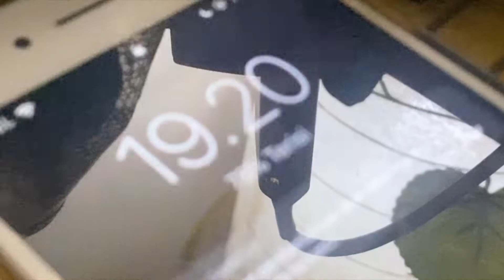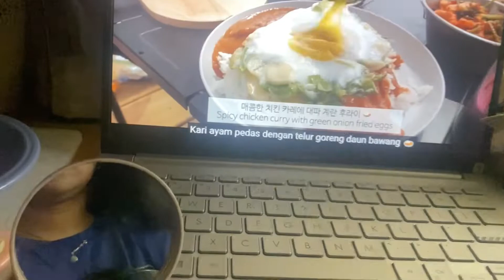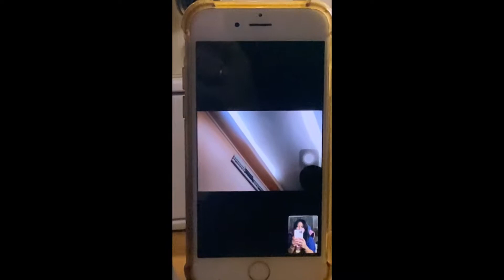-`♡´-Get ready with me🫧💄💋🎀💖- food🍜, drama♛ 🎬 & chill vlog ε(´｡•᎑•`)っ 💕